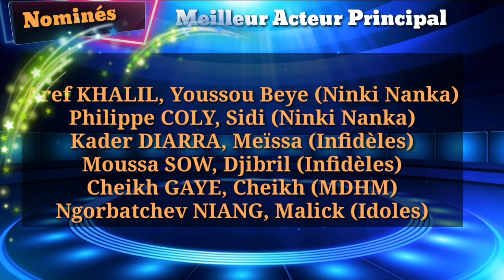SUNU CHOICE AWARDS 2020 - LES MEILLEURS ACTEURS ET SERIES SENEGALAIS DE 2020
Le Sunu Choice Awards est un Awards du groupe de Facebook "ACCRO SERIE & CINEMA: LES CINEPHILES" qui récompense les meilleurs acteurs et séries sénégalaises. Les récompenses sont descernés chaque année suite aux votes des miliers de membres qui composent le groupe.

Le Sunu Choice Awards braque un projecteur sur tout ceux qui abattent un travail remarquable dans le milieu audiovisuel sénégalais, font la réputation de notre pays à l'étranger et ravissent ici des connaisseurs. Cette année marque la 5e édition.

Au palmarès, on a: La Meilleure série dramatique, la meilleure série comique, le meilleur réalisateur, le meilleur acteur principal, la meilleure actrice principale, le meilleur acteur secondaire, la meilleure actrice secondaire et la meilleure révélation.

Un petit pouce bleu et un commentaire, ça fait toujours plaisir.